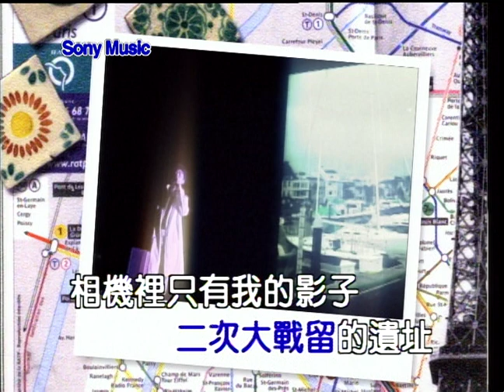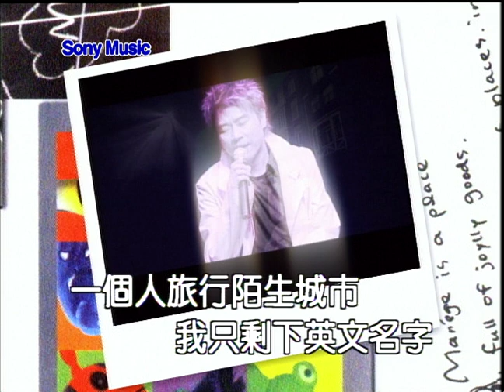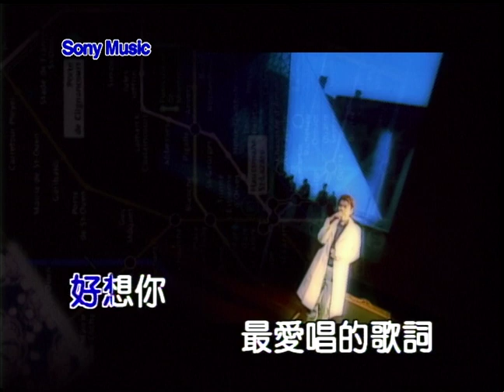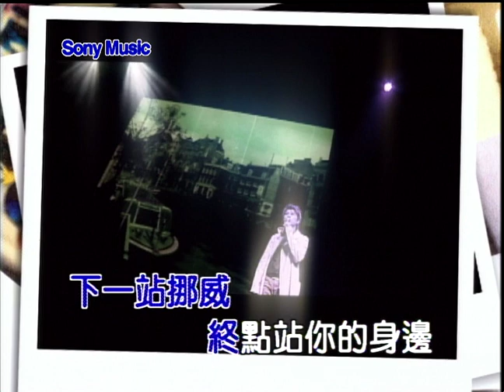伍思凱 英文名字 (Official Video Karaoke)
作詞：鄔裕康
作曲：伍思凱

Lyrics:
成群結隊的候機室　二次大戰留的遺址　相機裡只有我的影子
老夫老妻的海港邊　摩擦情侶熱吻的街　旅客名單只有我名字

想你斜斜的字　總是在我手心手背眼裡心裡來來回回頑皮的奔馳

想你側睡樣子　是夜裡的一雙襪子一杯開水給我一種恆溫的踏實

一個人旅行陌生城市　我只剩下英文名字　好想護照上家的地址
不管風光多叫人暈眩　只有你的眼　是我每次遠行之後唯一終點　唯一的終點

我走過幾千座的城市　只有使用英文名字　好想你最愛唱的歌詞
就算你現在是地圖上　小小的一點　我的愛還是會回到原位

第一站紐約... 終點站你的身邊...
下一站挪威... 終點站你的身邊...